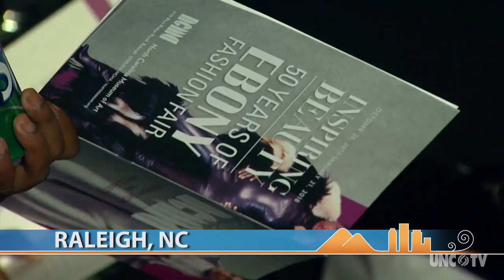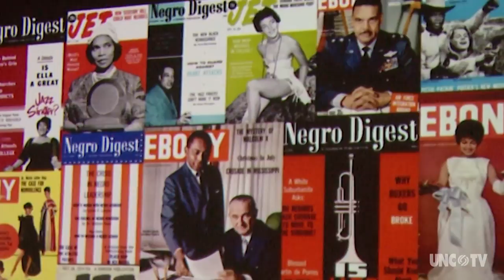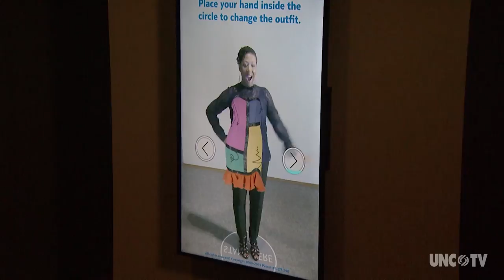“Inspiring Beauty-50 Years of Ebony Fashion Fair”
The North Carolina Museum of Art offers a retrospective of the iconic Ebony Fashion Fair.
Raleigh, NC